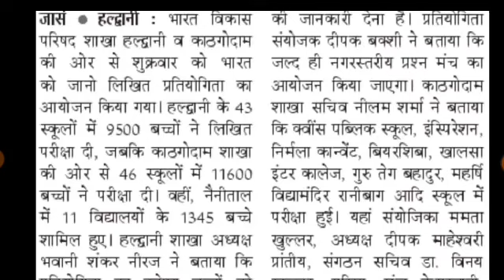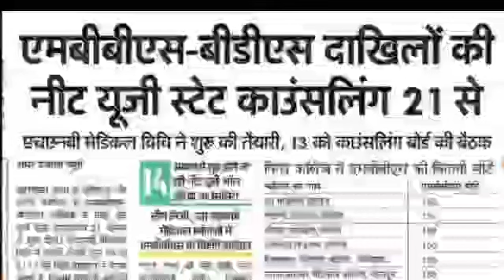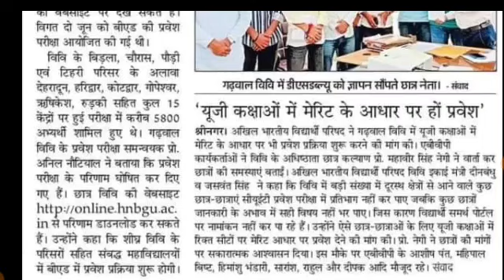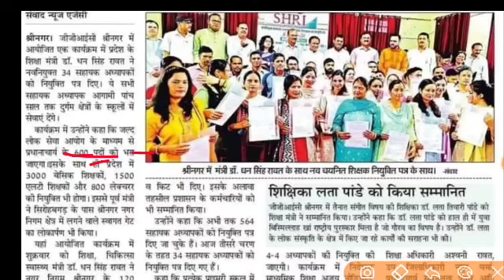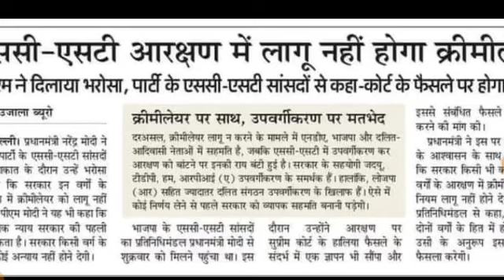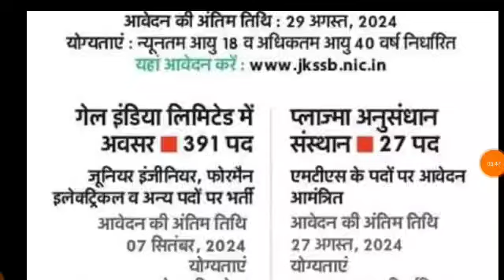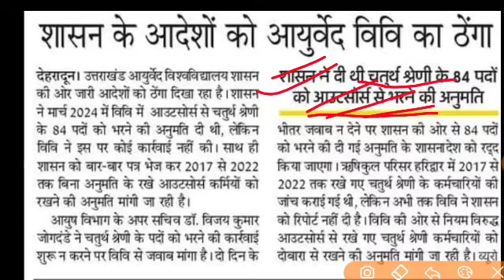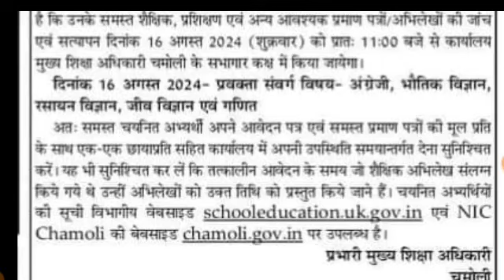उतराखंड LT, प्रवक्ता, प्रधानाचार्य,प्राथमिक शिक्षक भर्ती 751 अतिथि शिक्षक भर्ती B.Ed रिजल्ट GROUP-D